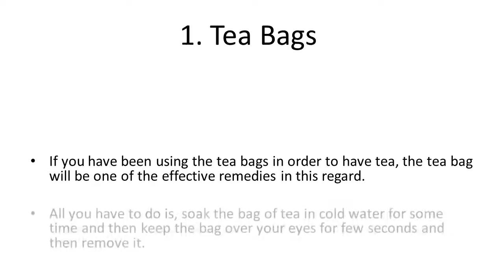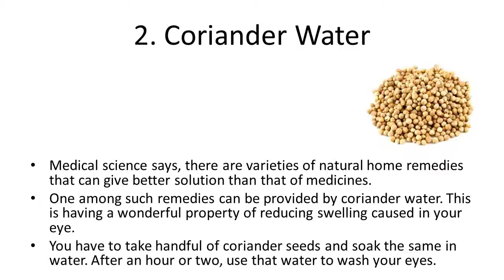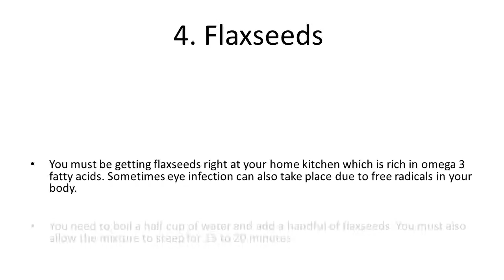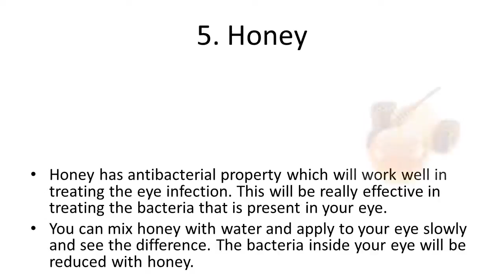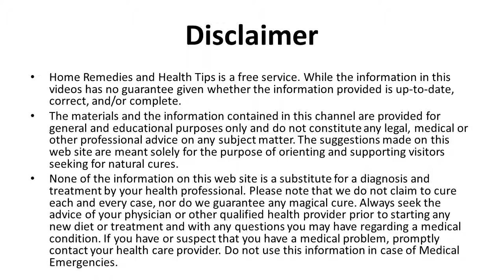Natural Way of Treating Eye Infection | How to Cure an Ear Infection Fast | Pink Eye Home Remedies